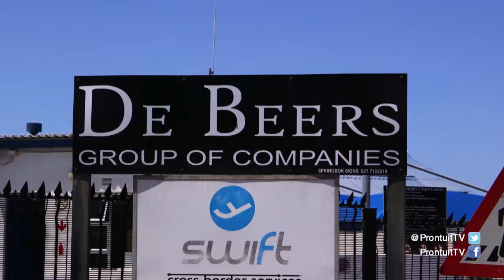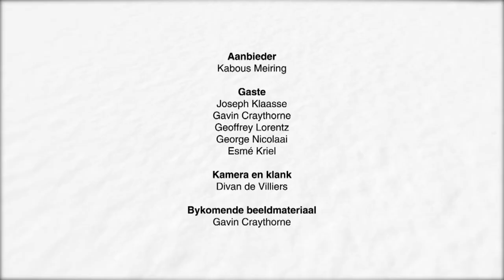Onwettige myners op Kleinzee, Seg 3 - Prontuit | 11 Feb 2019 | kyknet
PRONTUIT – DIAMANTBEDRYF – SEG 3 – 11 FEB 2019
Onwettige myners op Kleinzee

Met De Beers wat grootliks onttrek het en sy diamantmynaktiwiteite by Kleinzee gestaak het, het onwettige myners, of te wel Zama-Zamas, hier toegesak. Duisende hoopvolle delwers het met pike, grawe en siwwe begin soek na splintertjies diamante tussen Hondeklipbaai en Port Nolloth. Pogings is onderweg om die kleinskaalse myners te probeer reguleer.

After De Beers largely abandoned their mining activity in Kleinzee, illegal miners, or Zama-Zamas as they are known colloquially, have descended on the area. Here,  between the towns of Hondeklipbaai and Port Nolloth thousands of hopeful delvers work with hand tools, and primitive mining equipment  in the hope of extracting diamond splinters. There are however attempts to fomalise and regulate these small scale miners.